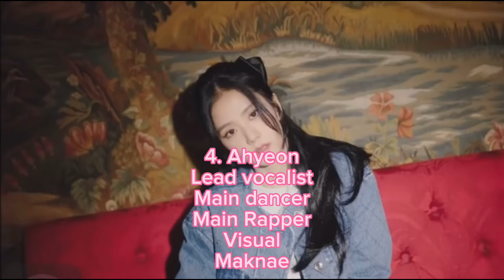OFFICIAL POSITIONS FOR “GŁITZ”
And pls to those who are new to my channel.      This is all fanmade it is not real☺️.